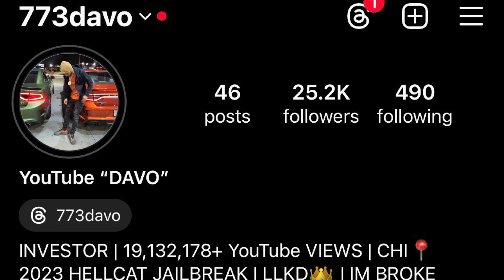DRIVING Our HELLCATs & BMWs Through Tennessee Mountains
MOUNTAIN DRIVE w/ BMWs & HELLCATs...

1k✅ 1/23/23
10k✅5/13/23
20k✅6/13/23
30k✅9/14/23
40k✅11/23/23
50k✅3/1/24
60k